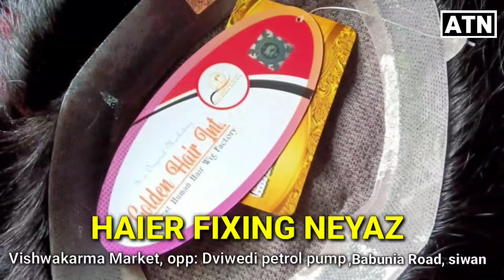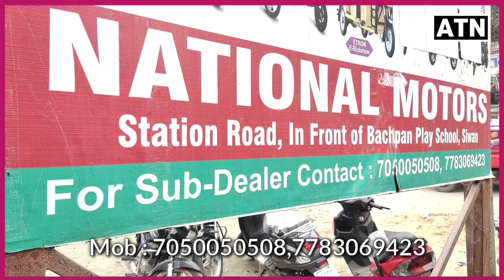सता मे नही रहने के बावजूद SIWAN के इस विधायक ने कर दिया बड़ा काम,लोग कर रहे तारीफ़-ATNLIVE.IN